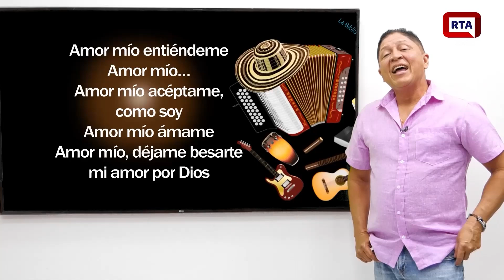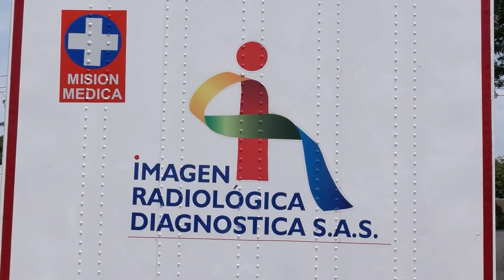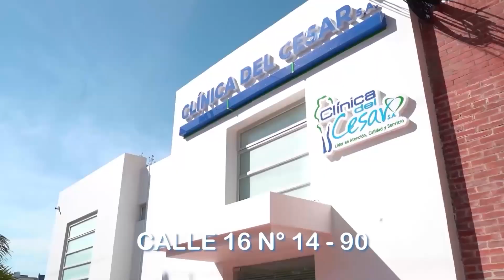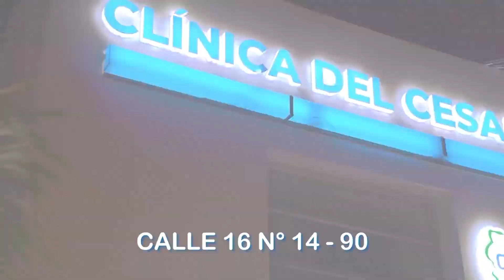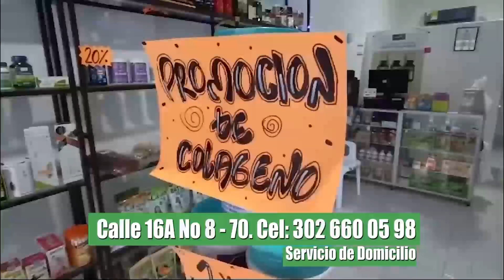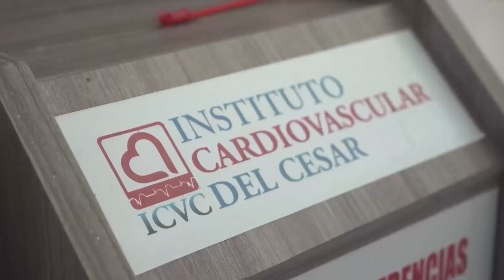RTA NOTICIAS 16 DE SEPTIEMBRE DE 2024